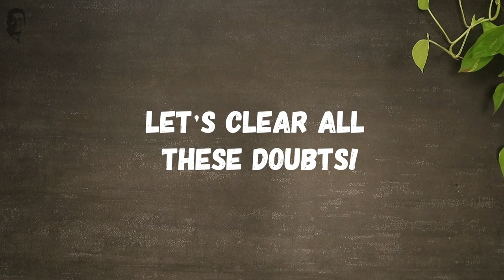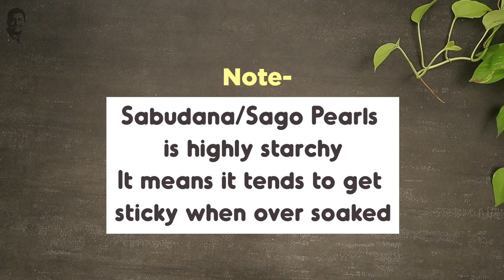How to Soak Sabudana Perfectly | Sanjeev Kapoor Khazana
Here are a few things to keep in mind while soaking sabudana.